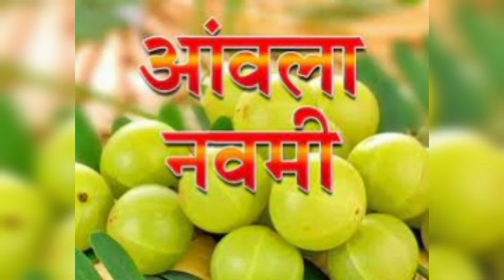आवंला नोमी की पूजा केसे करें/ कहानी/ कथा/ amla nomi 2021